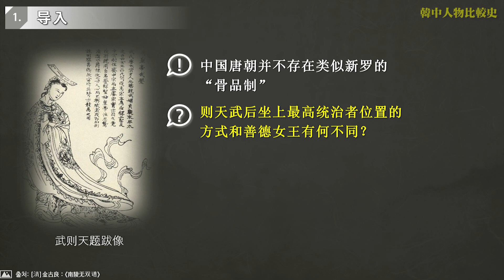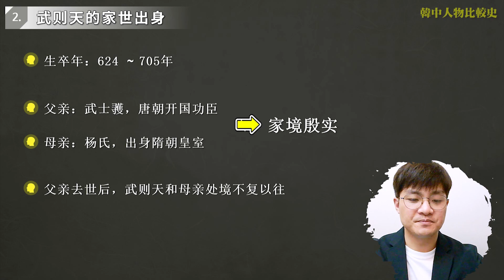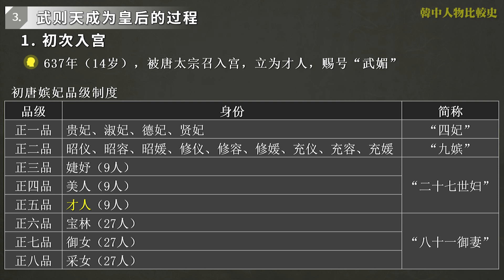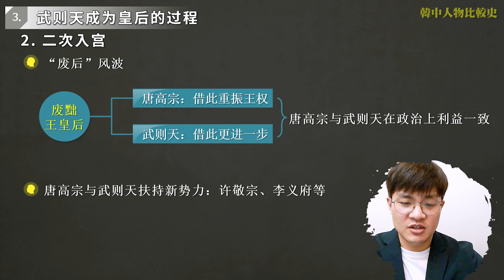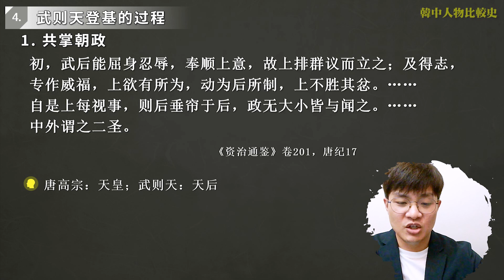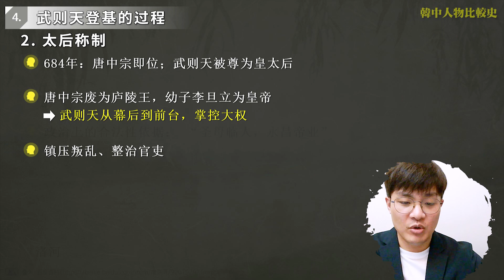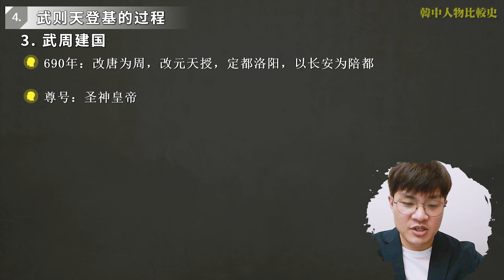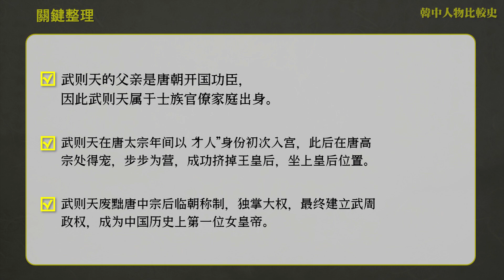한중인물비교사 01 03